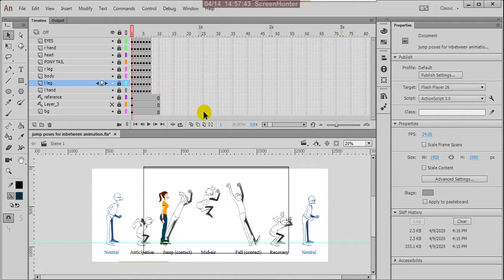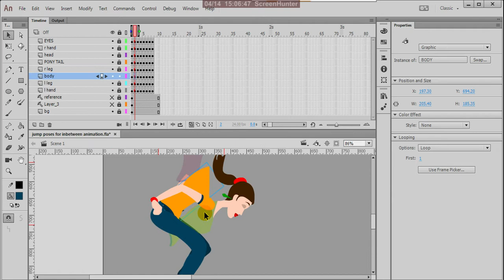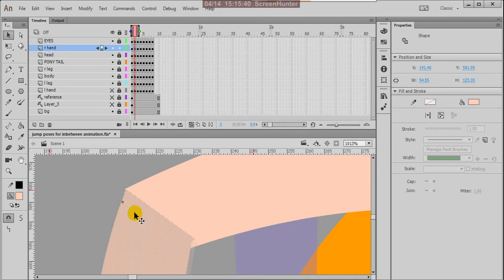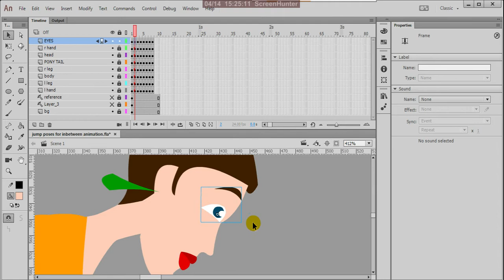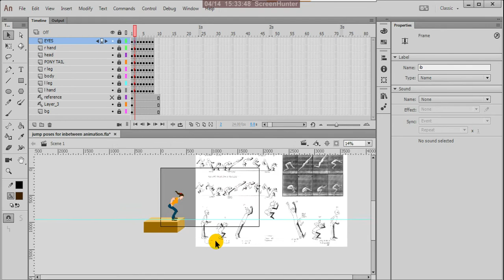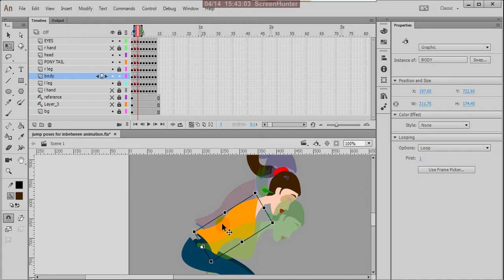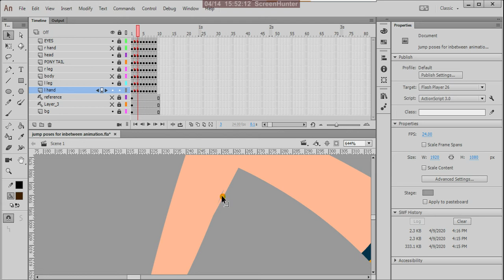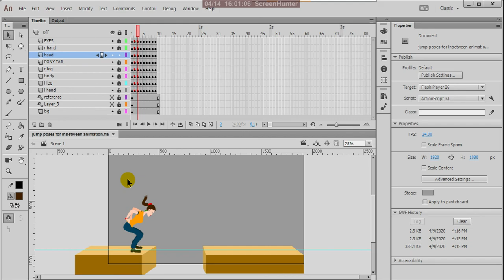adding inbetweens to jump animation poses - part 1